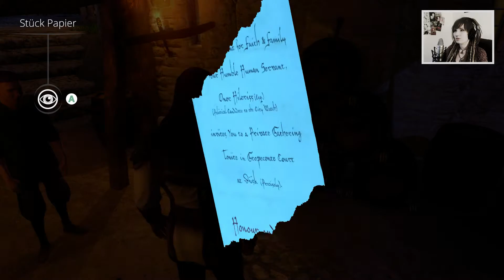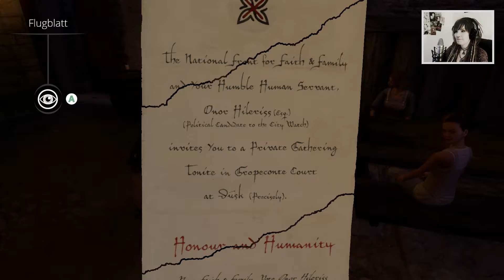DREAMFALL CHAPTERS #19 [Book Two] - Das Treffen der Geheimniskrämer | Let's Play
▼ Let's Play Dreamfall Chapters Book Two #19
♠ Adventure von Red Thread Games

Dreamfall Chapters Book Two · Let's Play Dreamfall Chapters · Lets Play Dreamfall Chapters · Dreamfall Chapters Deutsch German · Dreamfall Chapters Walkthrough Gameplay